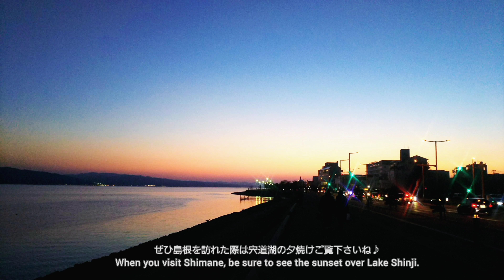【島根観光】(ENG)夕日百選！島根・宍道湖の夕焼け -Sunset on Lake Shinji-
写真撮影が趣味のなもちと申します(｡ᵕᴗᵕ｡)

2019年2月頃に訪れた島根県・宍道湖の夕景をお届けします。
動画はメインで撮っていなかったので、写真とタイムラプスで作成しています。

I’ｍ Namochi. My hobby is photography (.ᵕᴗᵕ.)

I introduce the sunset view of Lake Shinji in Shimane Prefecture,
 which I visited around February 2019.

I didn't shoot the video in the main, so I made it with photos and time lapse.

【BGM（Thank you）】
 TAKACHAN / Audiostock

よかったらこちらも見てね🙃Please check here,too!